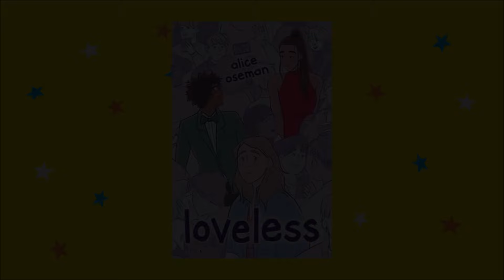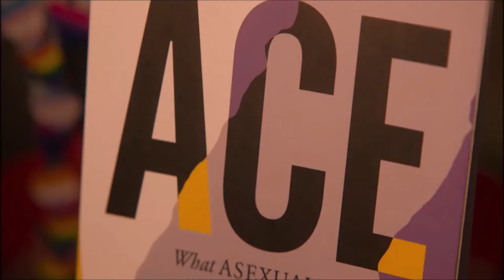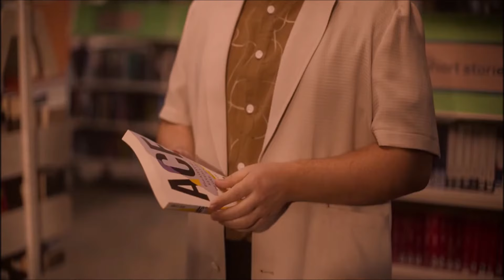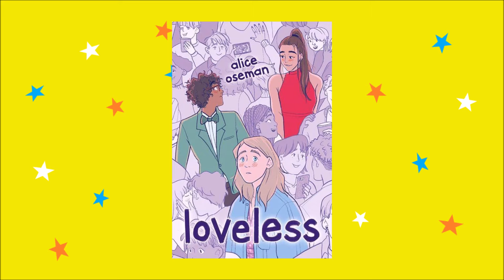Being AroAce Doesn't Ruin Your Life | Alice Oseman's Loveless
Alice Oseman, an author I learned was aromantic/asexual after creating this video, wrote the novel Loveless, about a young woman learning who that she is aroace and how to accept herself and find happiness in life. I read it and absolutely loved it, and as a person on the asexual spectrum myself, I felt an obligation to make a video about the book, to help spread awareness about both asexuality and aromanticism and the times a person is both.

Clips featured in this video are from: Bojack Horseman, Steven Universe, The Owl House, Heartstopper, I Want to Be a Wall manga by Honami Shirono, Bloom Into You (Yagate Kimi ni Naru), Yu Yu Hakusho, and Claymore.